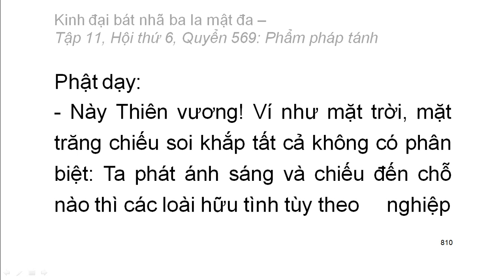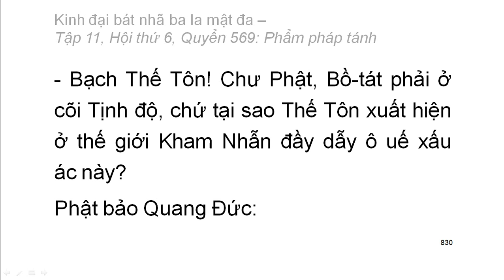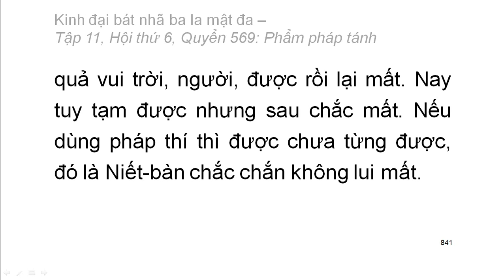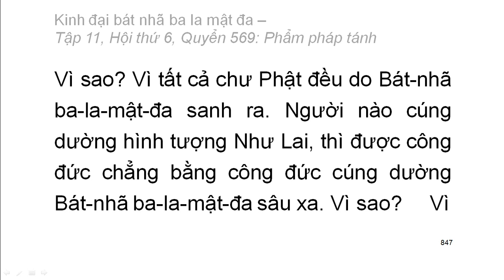Quyển .../600: Kinh đại bát nhã ba la mật đa (tiếp)